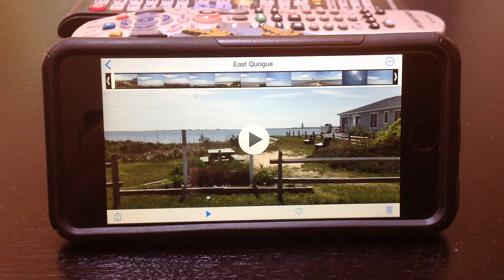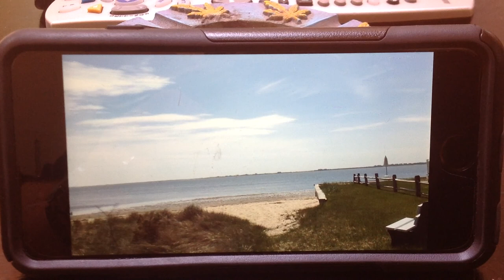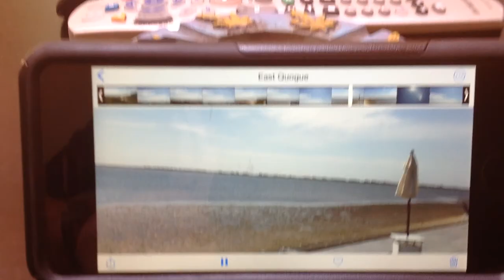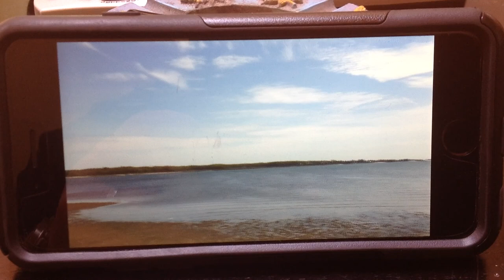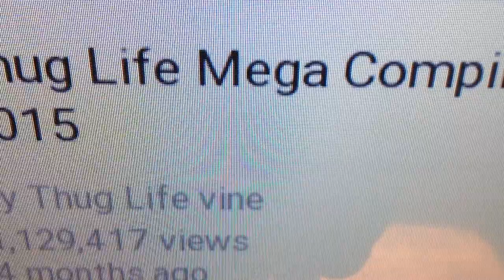Gregarious the Alpha $ Omega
All music made on iPhone/imaschine - sampling imagine, hometown & midnight cruiser. My music & video is free for all thank you!!! Life is good God is good!!!